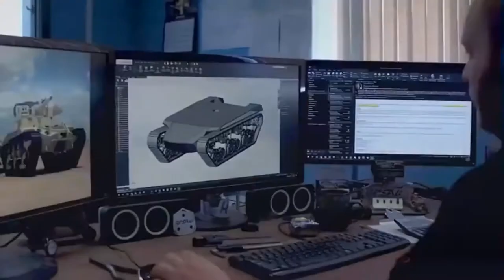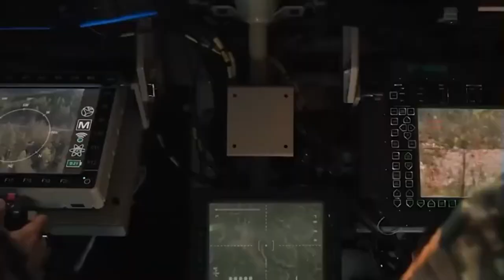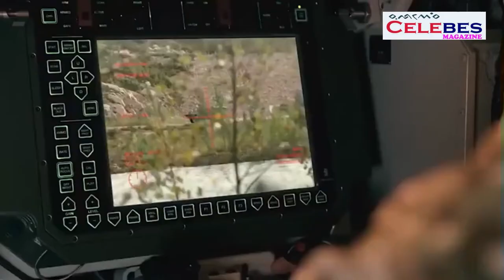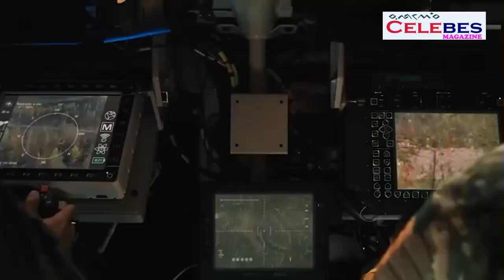Latihan Perang Tank Robot Amerika Serikat